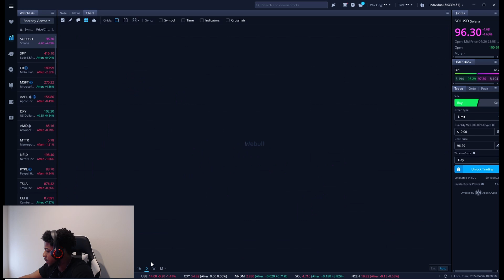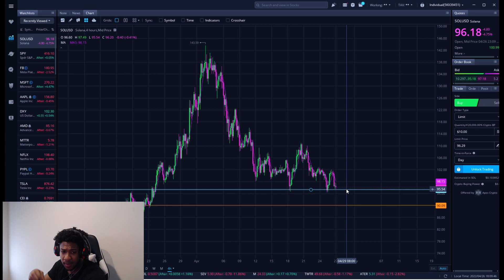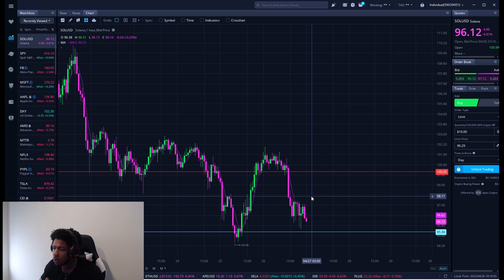SOLANA CAN CRASH!! THIS CAN'T HAPPEN!!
✅WEBULL ACCOUNT! GET UP TO $3,000 WORTH OF STOCKS! (deposit any amount)✅